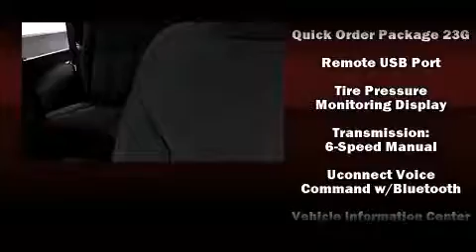2014 Jeep Wrangler Sahara in Cincinnati, OH 45249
Kings Dodge Chrysler Jeep
4486 Kingswater Drive

Take command of the road in the 2014 Jeep Wrangler. Smooth gearshifts are achieved thanks to the refined 6 cylinder engine, and for added security, dynamic Stability Control supplements the drivetrain. Four wheel drive allows you to go places you've only imagined. It distinguishes itself from the competition with features such as: an automatic dimming rear-view mirror, an outside temperature display, tilt steering wheel, power door mirrors and heated door mirrors, power windows, remote keyless entry, and 1-touch window functionality. Premium sound drives 7 speakers, providing you and your passengers a sensational audio experience. Jeep also prioritized safety and security with features such as: dual front impact airbags, integrated roll-over protection, traction control, brake assist, a panic alarm, and 4 wheel disc brakes with ABS. We pride ourselves in consistently exceeding our customer's expectations. Stop by our dealership or give us a call for more information.